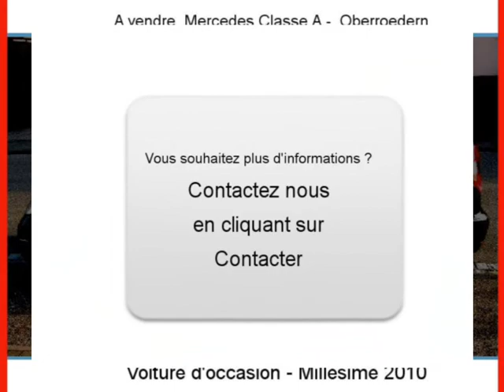Achat Vente une Mercedes Classe A Oberroedern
Consultez l'annonce à l'adresse Ou sur ce lien pour plus d informations (prix contacts).

A vendre à  Oberroedern  Occasion automobile Mercedes Classe A de 20100 Km.
automobile occasion Autoenvideo : Achat Vente une Mercedes Classe A  Oberroedern  Bas-Rhin